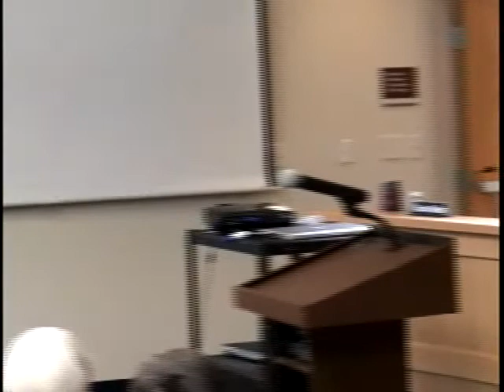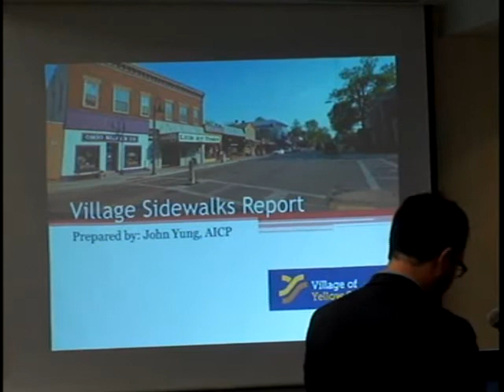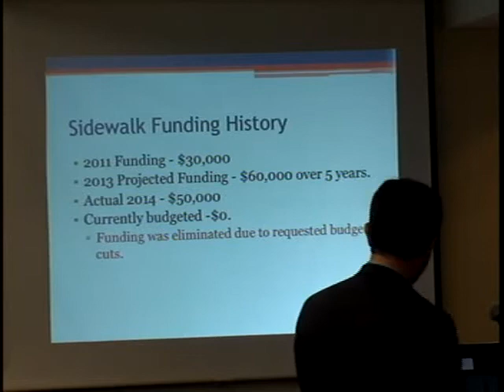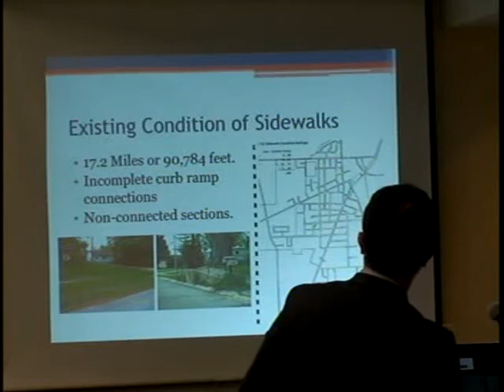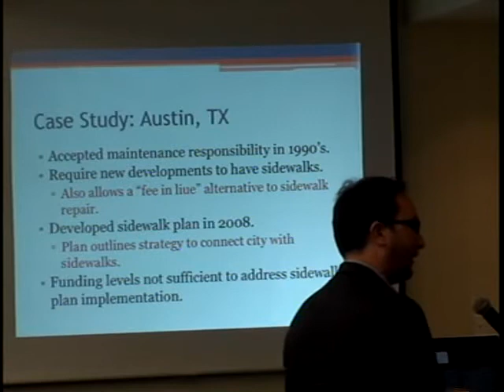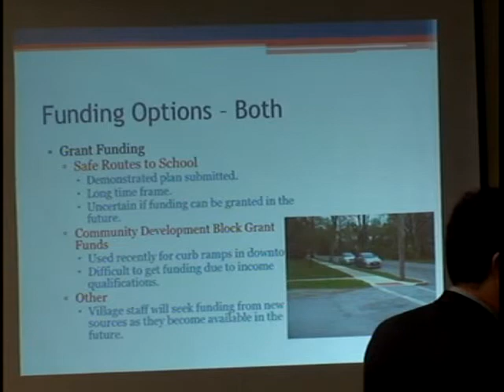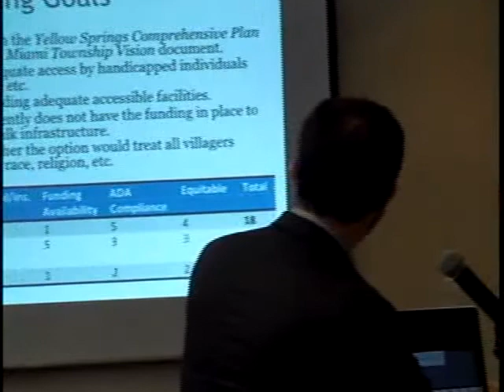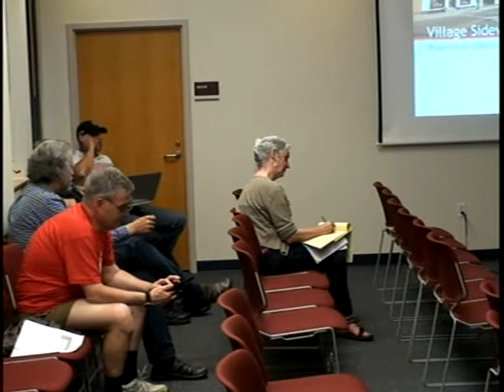VILLAGE COUNCIL 2015_05/18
YELLOW SPRINGS VILLAGE COUNCIL 2015_MAY 18